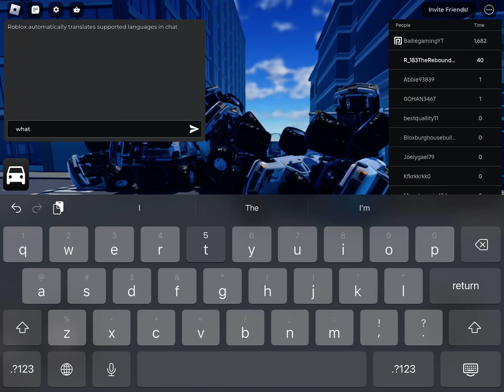Holdup part 206